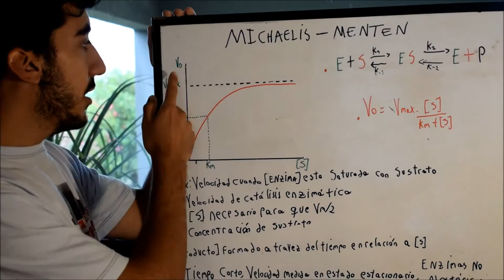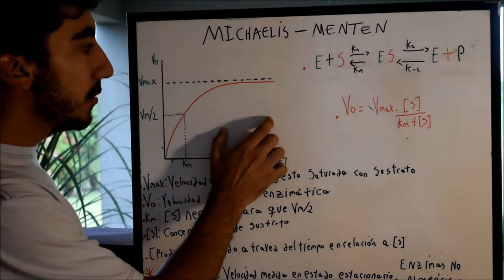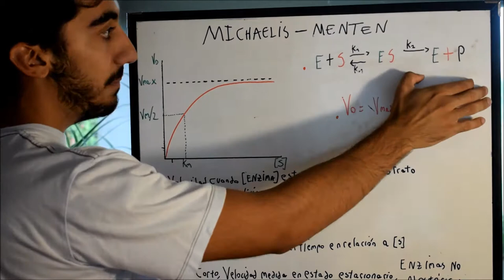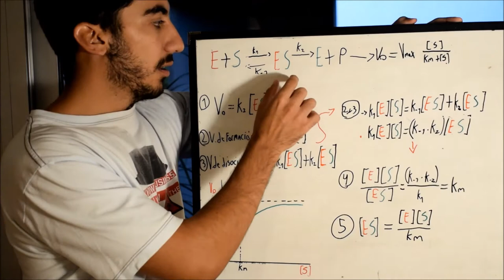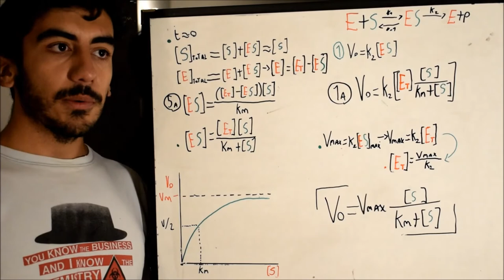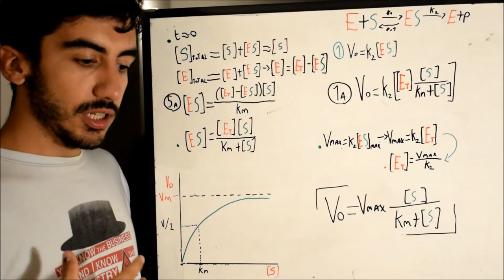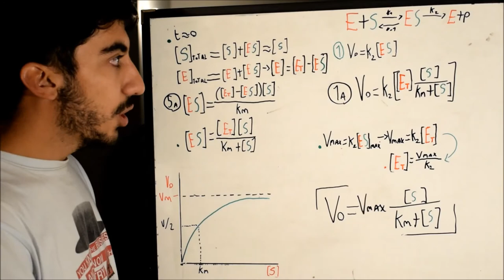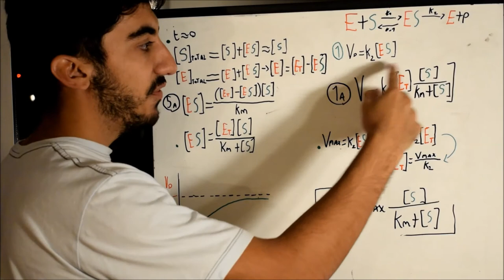Michaelis-Menten // Derivacion de la ecuacion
Video explicativo de la derivacion de la ecuacion de Michaelis-Menten

Fuentes

Bioquimica Vol1. Stryer y Berg
Andrey Kopot - AK lectures